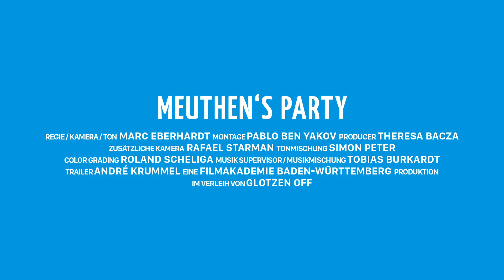MEUTHEN'S PARTY (Trailer)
Dokumentarfilm, 93 Min., 2017
R.: Marc Eberhardt

Eine Partei ultranationaler Rechtspopulisten wächst in Deutschland heran. Und während ein förmlicher Professor für Ökonomie als Kandidat der Alternative für Deutschland (AfD) in den Parlamentswahlen antritt, erkennt man zwischen den Parteilinien die eigentliche Bedeutung seiner Rhetorik